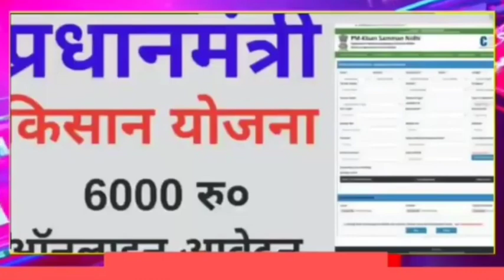Chhattisgarh सीएम भूपेश बघेल बड़ी घोषणा अब इन लोगो को नहीं मिलेगा लाभ